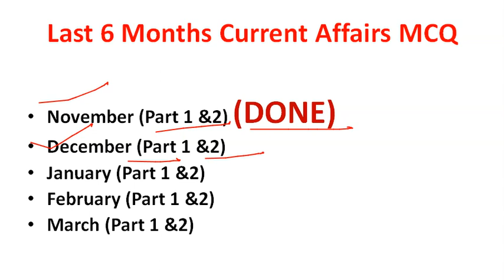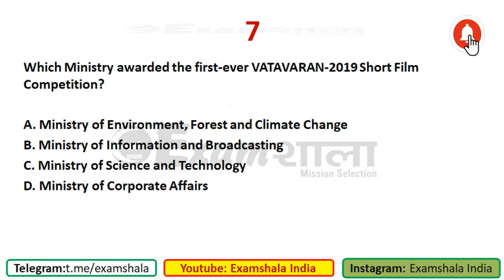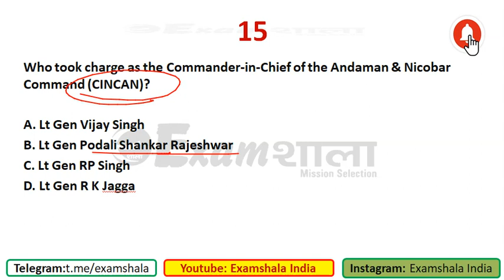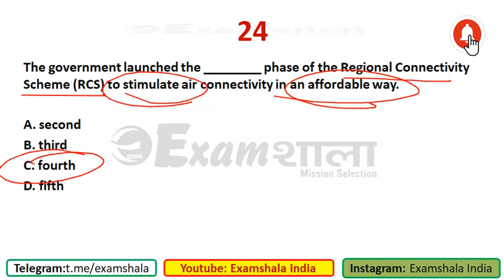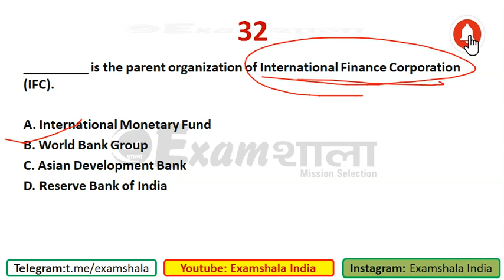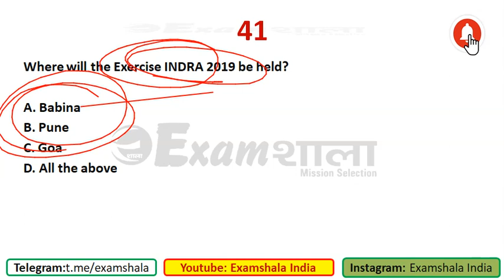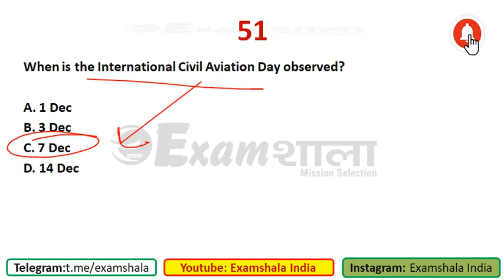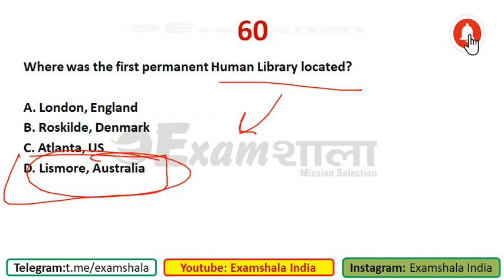Last 6 Month Current Affairs MCQ Booster- December (Part 1): Current Affairs Packet Examshala: